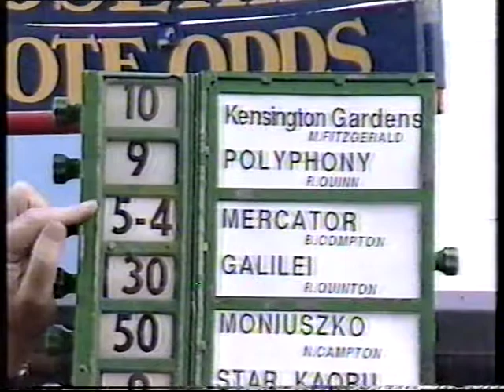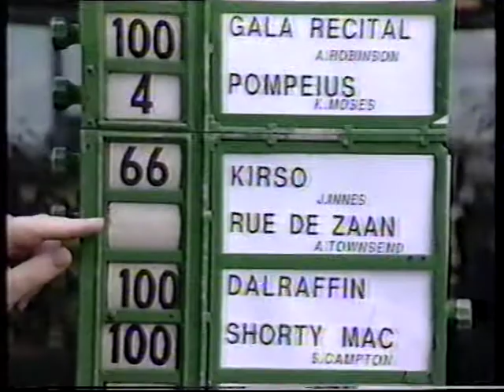1991 Orlando Wines Cup Rosehill